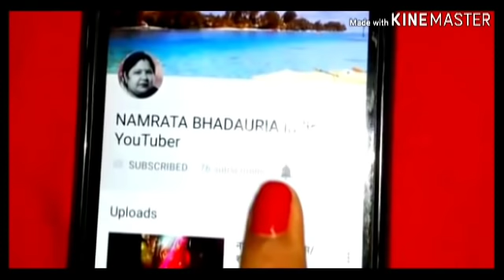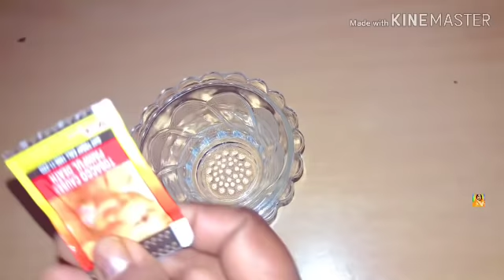बिना मारे ही चूहे आपके घर से ऐसे भागेगें की दुबारा घर मे घुसने की हिम्मत तक नही करेगें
My name is Namrata  bhadaria indian  YouTuber

दोस्तों इस चूहों को भगाने का रामबाण नुस्खा हैं इस नुस्खे को यूज करो और चूहों छुटकारा पाअों
हमेशा हमेशा के लिये

चूहों को भगाने के उपाय
चूहों को भगाने का तरीका
चूहों को घर से कैसे भगाएं
chuho ko bhagane ka tarika
chuho ko ghar se kaise bhagaye